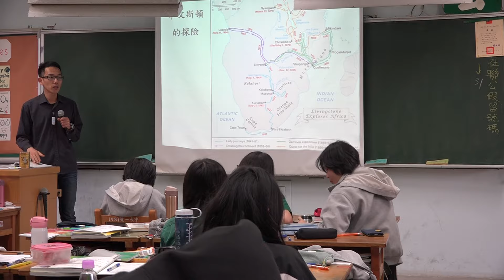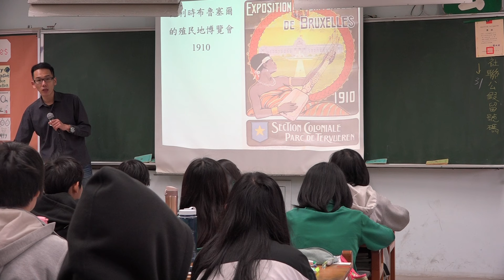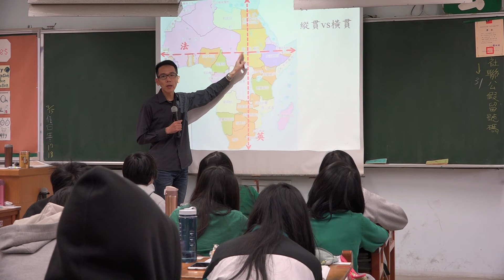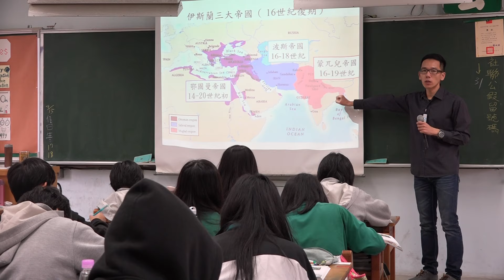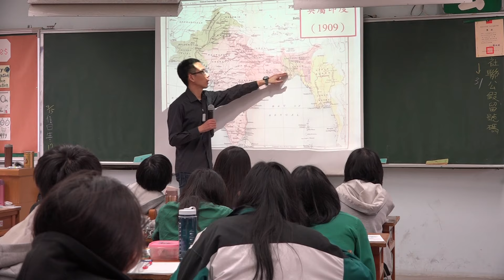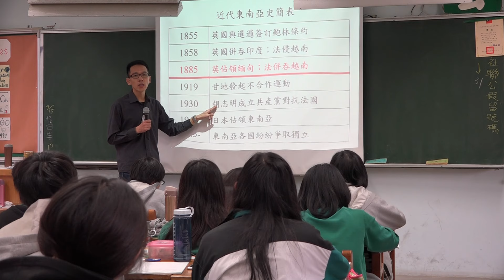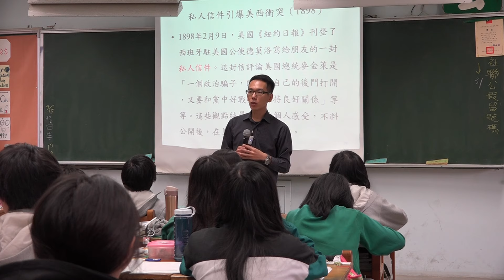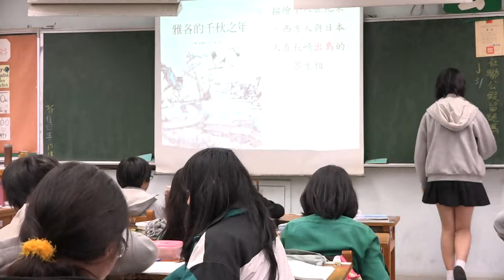【蔡蔚群老師】高二歷史(下) | 5-1, 5-2 新帝國主義在非、亞、美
授課教師：蔡蔚群老師
授課主題：高二歷史(下) | 5-1, 5-2 新帝國主義在非、亞、美（課本頁97-105）
課堂實境：20160415 二公 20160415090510